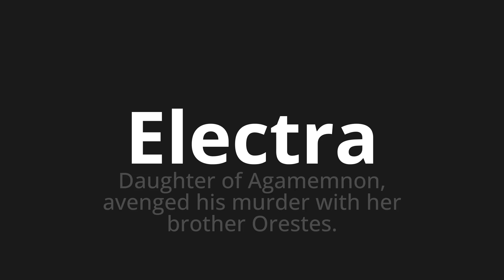How to pronounce Electra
Master the Pronunciation of 'Electra Which Means Electra' - which means : Daughter of Agamemnon, Avenged His Murder with Her Her Brother Orestes. 📝 with @PortuguesePronunciation 🎓🗣️ - [Your Guide to Portuguese]

Learn to pronounce 'Electra' perfectly in Portuguese with our easy and engaging tutorial by @PortuguesePronunciation! 📖📽️ In this comprehensive video, we provide you with native speaker examples 🗣️👂 and phonetic breakdowns 🎵 to ensure you get the pronunciation just right.

How to say Electra in Portuguese